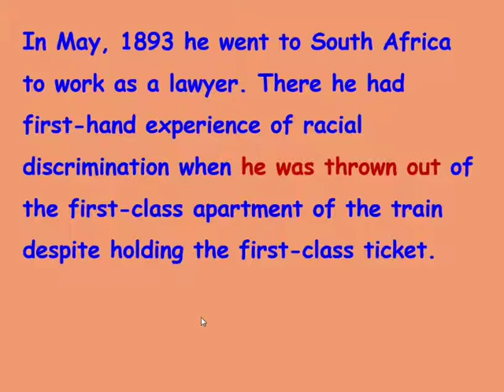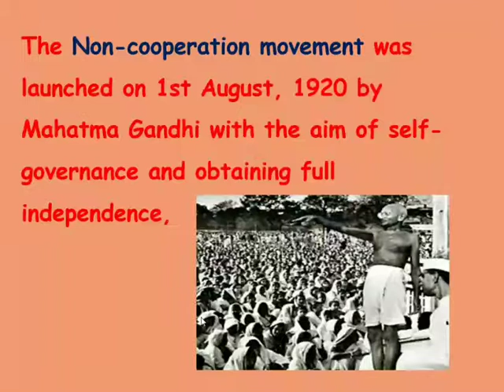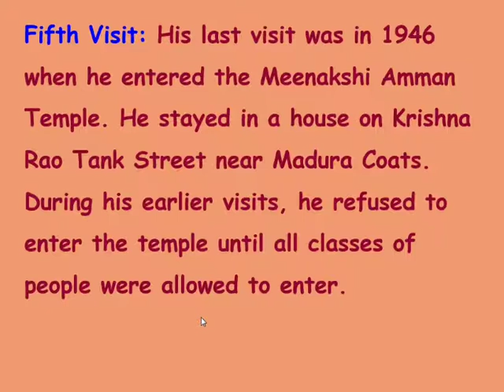Information on '' Father of our Nation ''